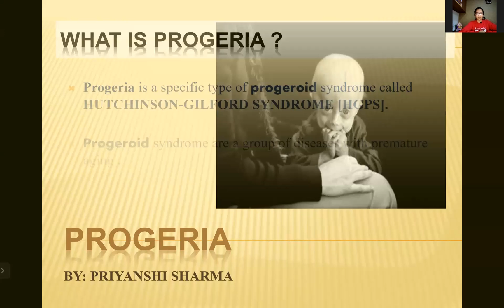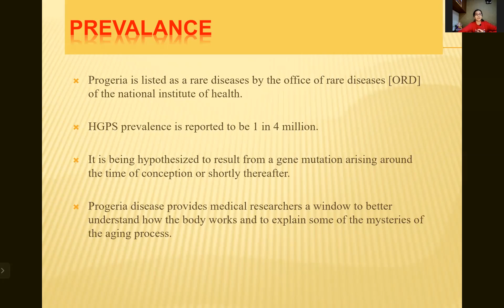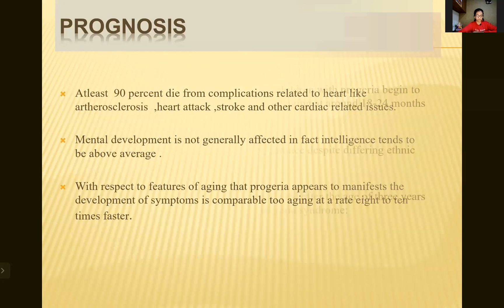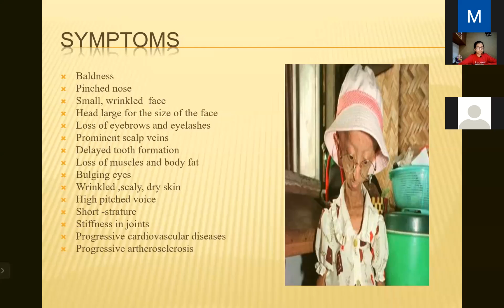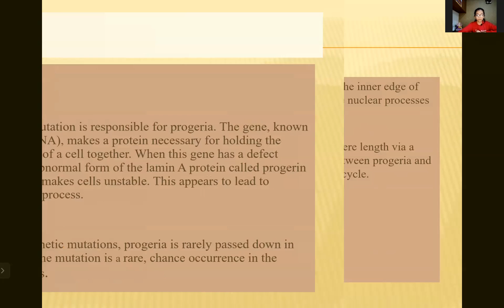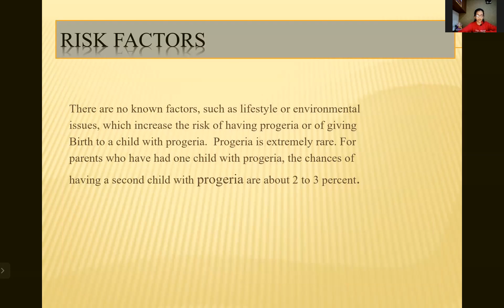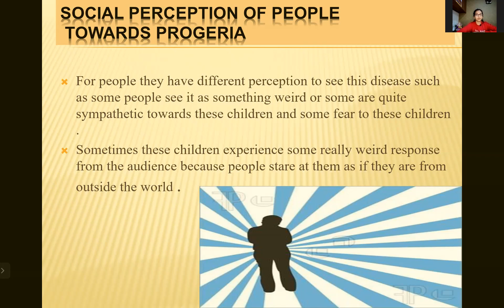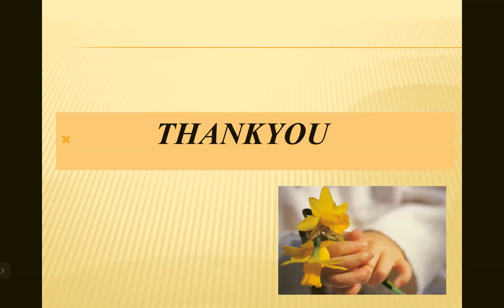Progeria Disease | Priyanshi Sharma | Hutchinson-Gilford Syndrome | Webinar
Progeria is a progressive genetic disorder that causes children to age rapidly.